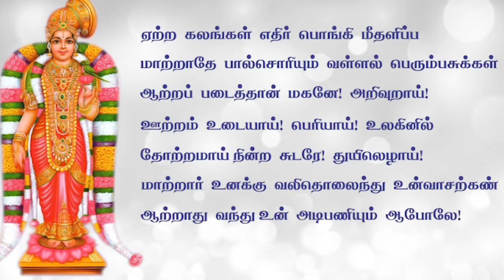Thirupavai | Day 21| Ft. Desa Mangayarkarasi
Also features Saint Thyagaraja's composition Mahitha Pravrutha